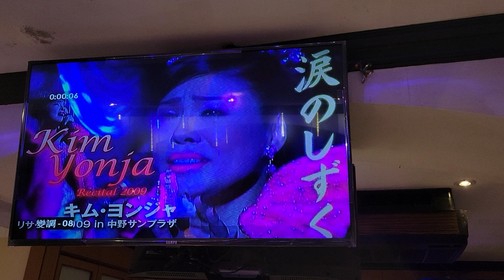淚のしずし（キム・Eンじゃ）かバ:园园(桜橋卡啦0k）